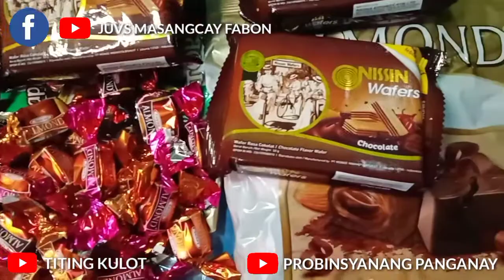MAY PINADALA SA AKIN FROM SINGAPORE | THANK YOU TALAGA! | JUVS MASANGCAY FABON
Thank you so much sa natanggap nating gift from Singapore na pinadala sa atin dito sa Pilipinas!

Maraming Salamat sa taong nasa likod nang Gift na to lalong lalo na kay Ms. Macil Ravanes Samson (Titing Kulot Youtube Channel) & Juremay Fontejon Fronda (Probinsyanang Panganay Youtube Channel) , OFW & Content Creator from SINGAPORE!

Maraming maraming Salamat po talaga! Thank you so much din sa lahat ng mga tagasubaybay at mga ka idol natin sa buong mundo!

Telegram: 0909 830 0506 or @juvsfabon27

G-Cash Account ⬇️⬇️⬇️
Juvy M. Fabon

Bank Account ⬇️⬇️⬇️
Juvy M. Fabon
Asia United Bank Corporation
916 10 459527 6